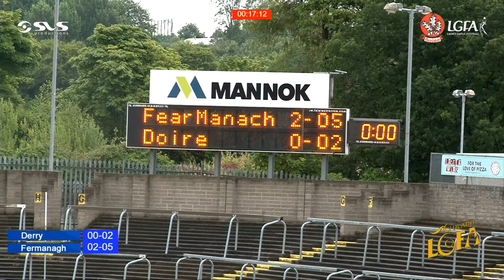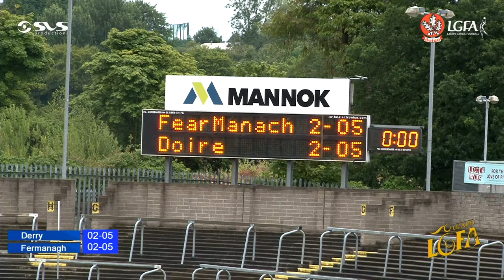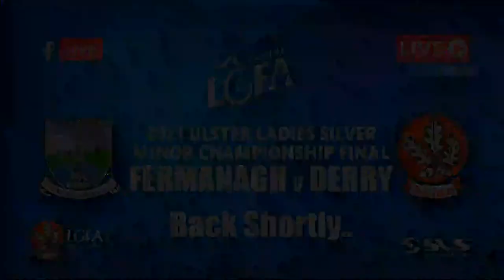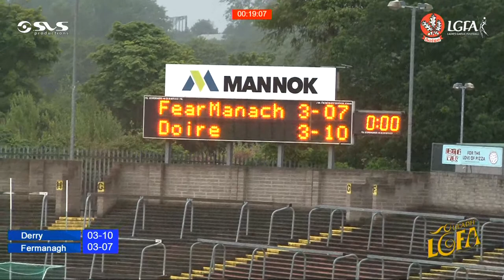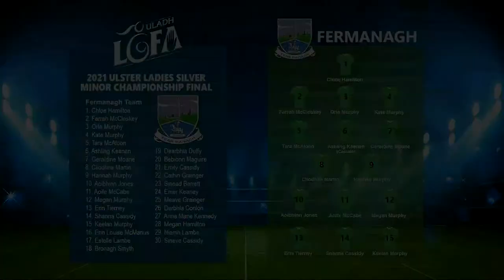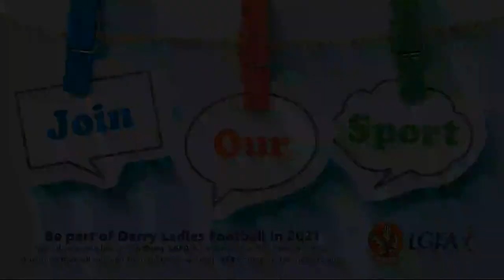Derry Ladies Football - 2021 Ulster Ladies Minors Silver Championship Final - Derry v Fermanagh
Throw-in: 7.00pm
Brewster Park, Enniskillen

BOOK NOW: All Ticket Event - Tickets available via MyTicketApp